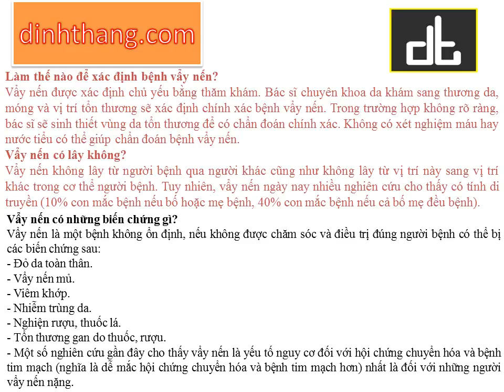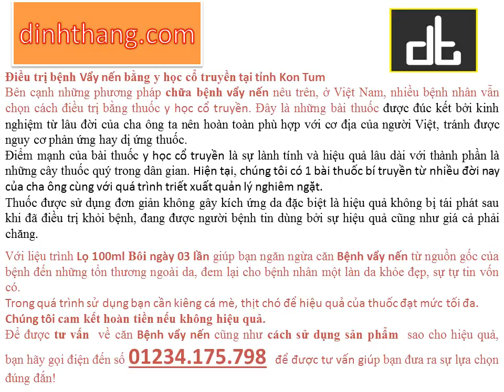Bệnh Vẩy nến Nguyên nhân và hướng dẫn điều trị tại Kon Tum (01234175798)